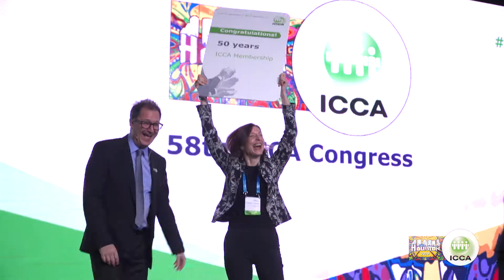ICCA Congress 2019 Recap Sociable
What an incredible Congress! Thank you, ICCA Family, to everyone involved.